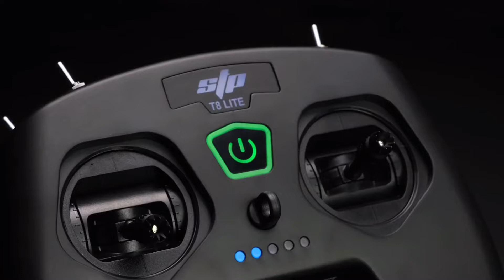Hawkeye little Pilot fpv Monitor radio master